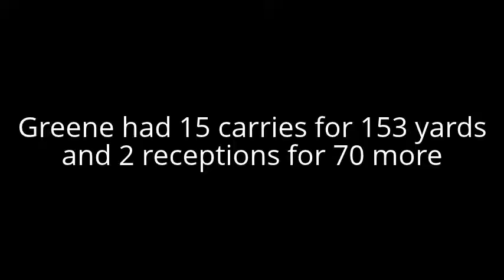Game of the Week for 9/14/12